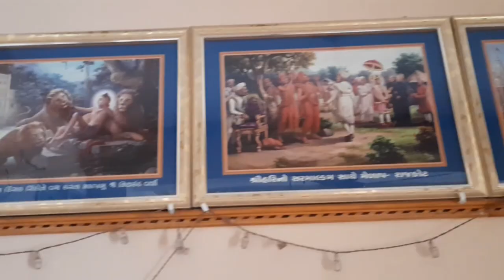થાણાગાલોલ ભગવાન સ્વામીનારાયણ ના દર્શન || કુદરતી વાતાવરણ